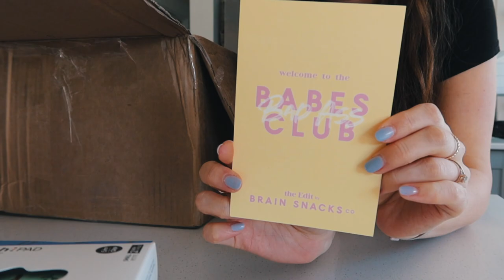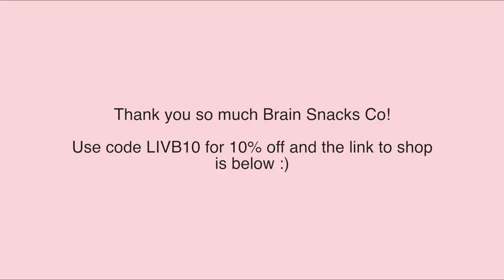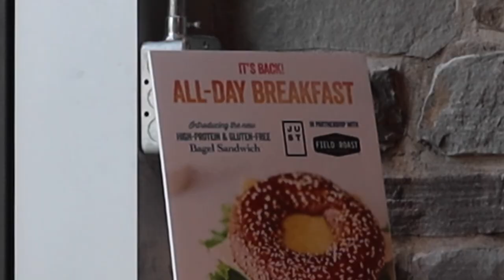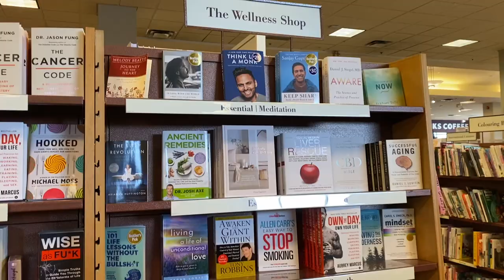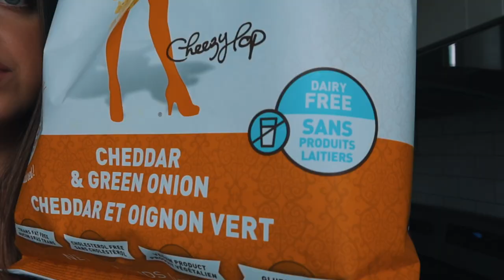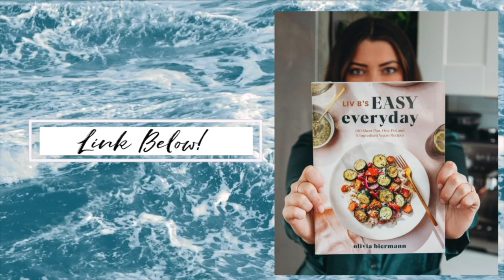Trying vegan eggs & big fun mystery unboxing! | what I ate today vlog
We also went to Copper Branch to try their new Just Egg and Field Roast breakfast sandwich - you HAVE to try it asap!

Shop my closet! Switched to Depop

Pre-order Liv B's Easy Everyday:
Amazon US
Amazon CA